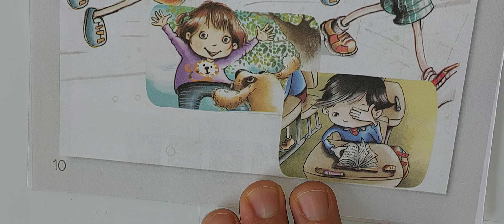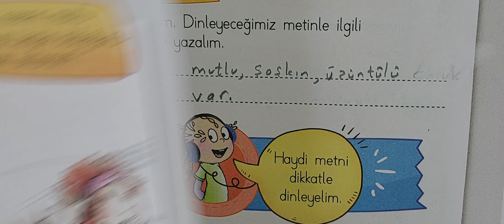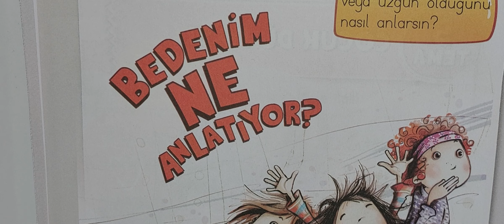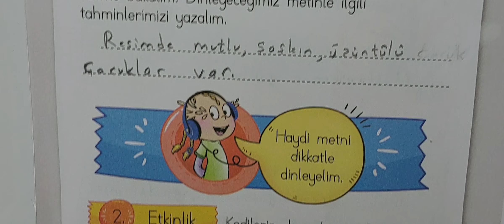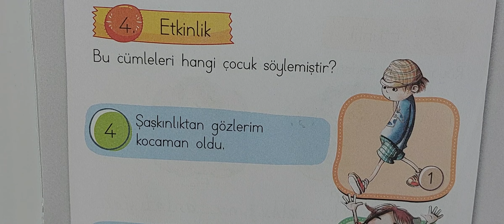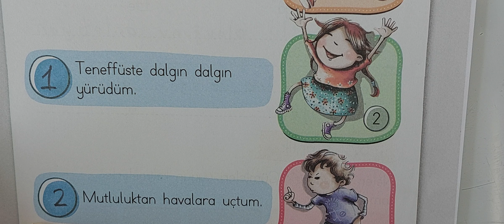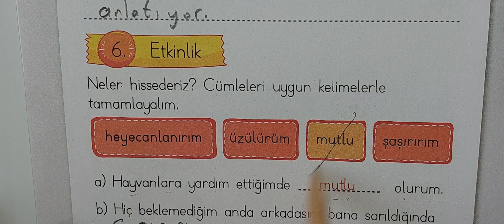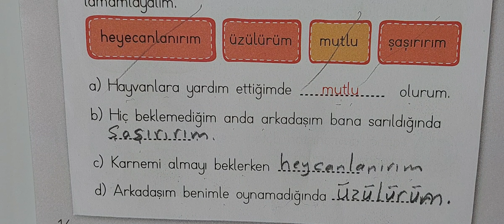1.sınıf Türkçe Bedenim Ne Anlatıyor sayfa 10-14